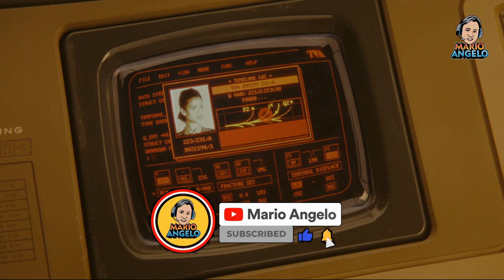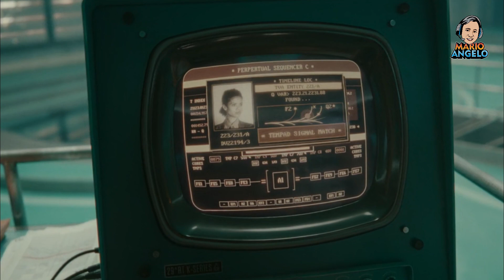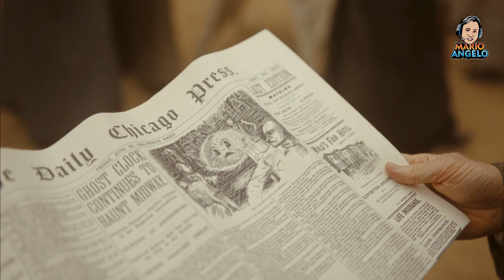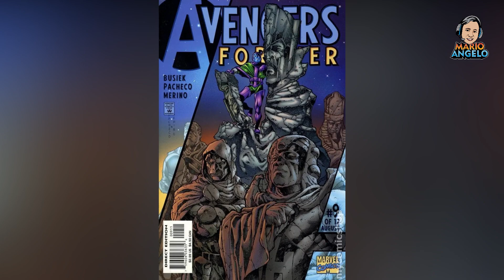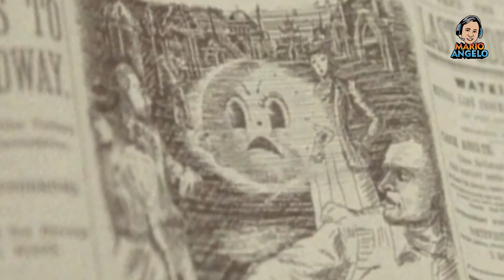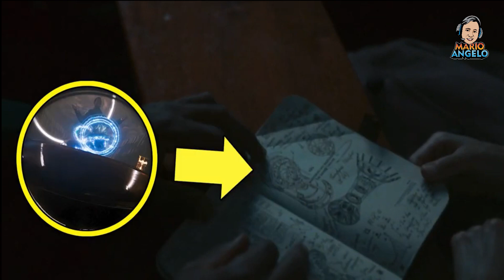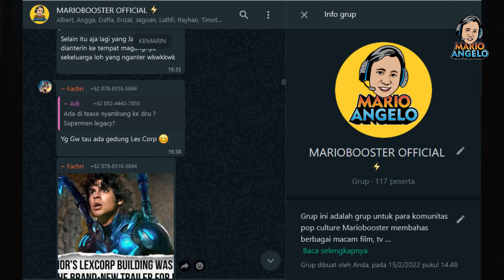VICTOR TIMELY JADI KUNCI MENYELAMATKAN TIMELINE MCU ?! | LOKI SEASON 2 EPISODE 3 BREAKDOWN INDONESIA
Hello Mariobooster !! Di episode breakdown kali ini kita akan bahas mengenai Loki Season 2 Episode 3 yang akan melanjutkan kisah Loki dan Mobius yang akhirnya berhasil menemukan keberadaan Ravonna Renslayer dan Miss Minutes yang jadi buronan TVA. Tapi ada sosok variant yang mereka temukan di branch timeline, siapakah dia ??

Tofik Papafika

00:00 Opening & Intro
01:18 Alur Cerita Loki Season 2 Episode 3 1893
09:05 Loki Season 2 Episode 3 Breakdown Details Indonesia
20:10 Closing & Outro